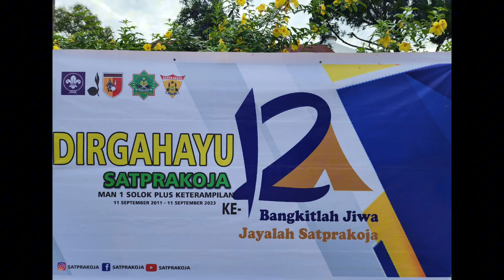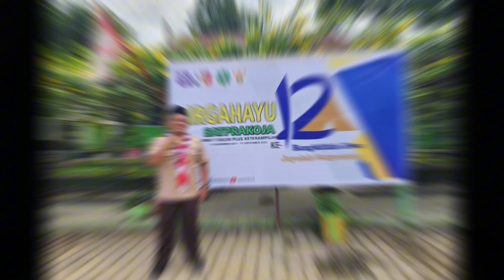HUT SAPRAKOJA KE 12 Th. Bangkitlah Jiwa, Jayalah Saprakoja, Jaya MAN 1 Solok PK.